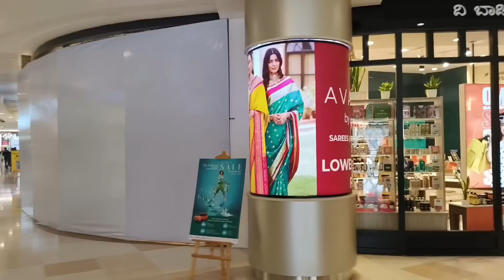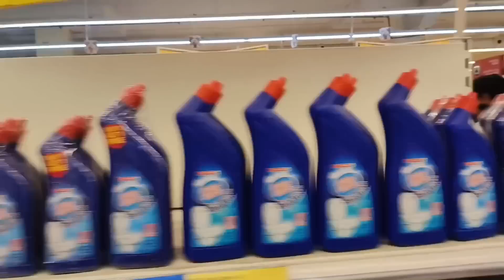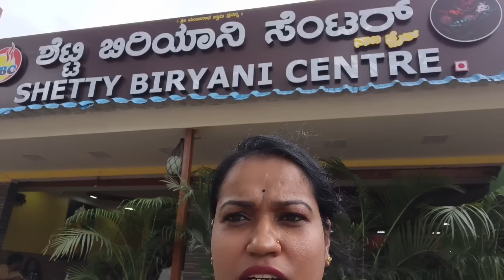ಎಲ್ಲರನ್ನೂ ಕರ್ಕೊಂಡು ಮಾಲ್ ಗೆ ಬಂದಿದ್ದೀವಿ../Family vlog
Buying Links For MV Proact..👇

Face Wash,Vitamin C & Radiance Serum ( Combo )

Facewash, Vitamin C, Radiance Serum ( Combo )

2ltr pressure cooker
Sugar cosmetics
smudge me not liquid mini  Lipstick set
single 10 Drop Dead Red:-
Hair straightener
Bolcany curtains/
Small Table
Krishna Wall sticker